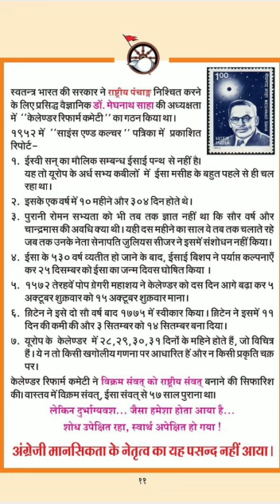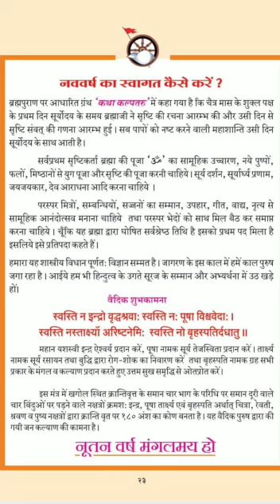शुभ नव संवत्सर 🙏💕